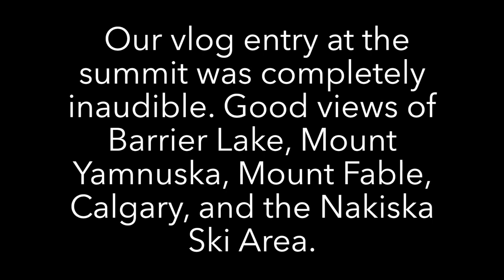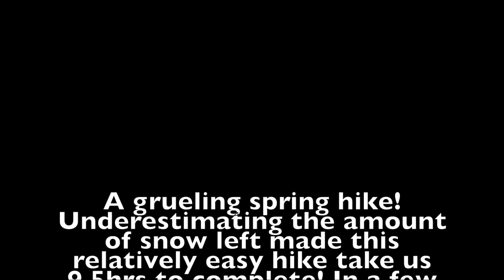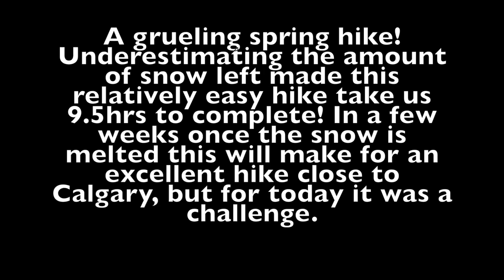Lusk Ridge Day Hike | A Postholing Nightmare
From an actual trail to a meter of snow, to seemingly infinite deadfall, Sexy Rexy and I tackle the not so infamous Lusk Ridge on HWY68 near Kananaskis, AB. Despite its lower elevation and shorter distance, the 16km day turns into a 9.5-hour trudge through waist-deep snow. Please enjoy!